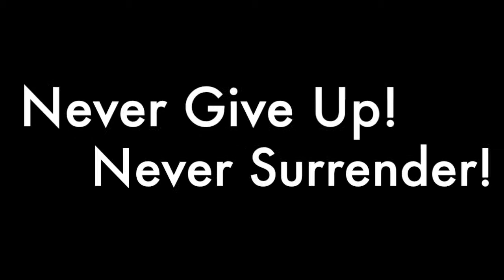Never Give Up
Nevar surrender!